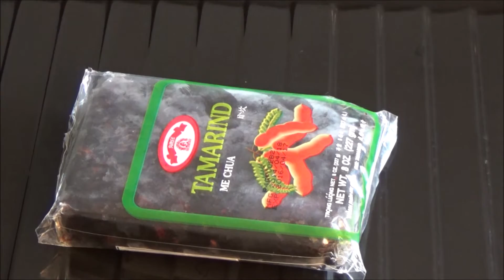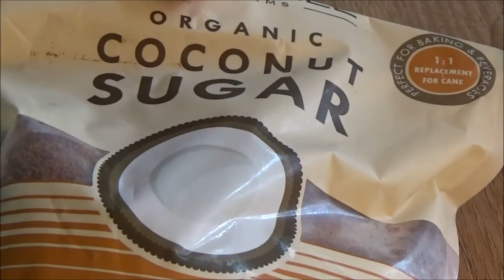팟타이 소스 만들기 (how to make pad thai sauce)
이 소스만 있으면 집에서 태국을 즐기실 수 있어요. This sauce guarantees you authentic Thai cuisine. English subtitles available.
Ingredients
tamarind juice            4Tbsp
sugar                           4Tbsp
fish sauce                   4Tbsp
vinegar                        1Tbsp
sriracha sauce           1Tbsp
lemon (lime) juice     2Tbsp